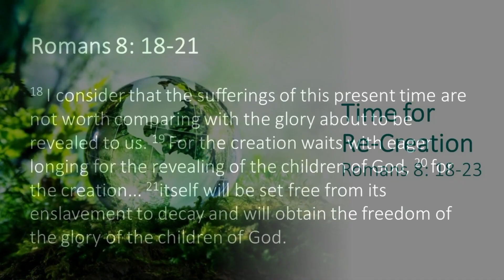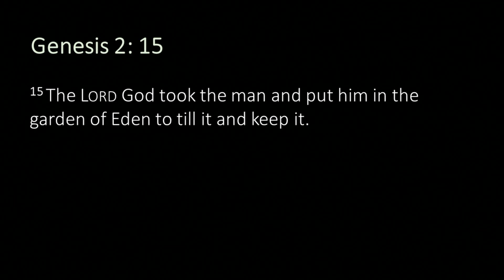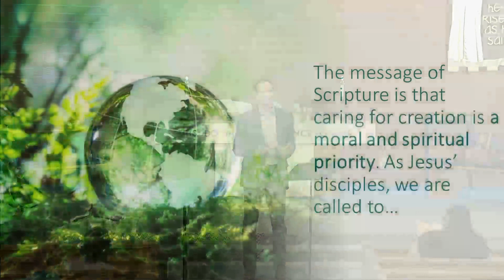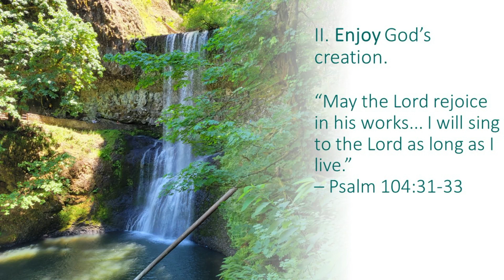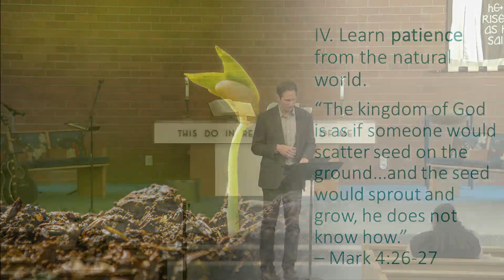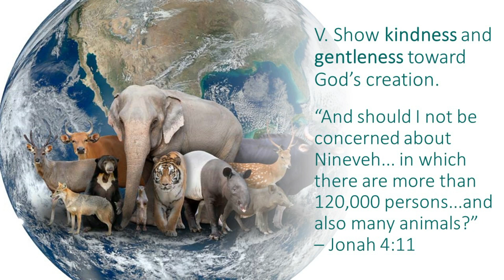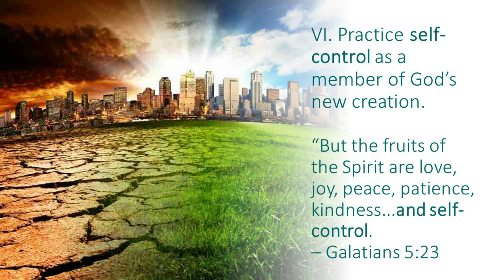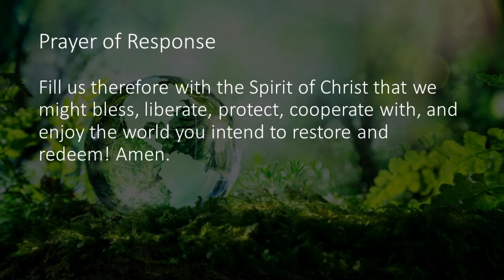April 21 2024 A Time for Re Creation